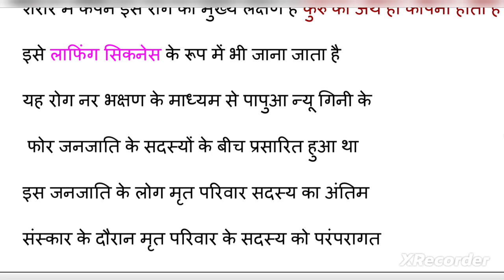मरे हुए व्यक्ति का मस्तिष्क खाने से होने वाली बीमारी_कुरु बीमारी।kuru rog।कारण, लक्षण,निवारण व इलाज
इस वीडियो के माध्यम से मरे हुए व्यक्ति का मस्तिष्क भक्षण करने के कारण होने वाला एक डिजीज कुरु रोग के बारे में हिंदी में जानकारी दी गई है जो काफी दुर्लभ लाइलाज और घातक बीमारी होती है मुख्यतः ऑस्ट्रेलिया में पाई गई थी वहां एक कुछ जनजाति में प्रथा थी कि वह मानव मस्तिष्क खाया करते थे व्यक्ति की मृत्यु होने के बाद अंतिम संस्कार में।